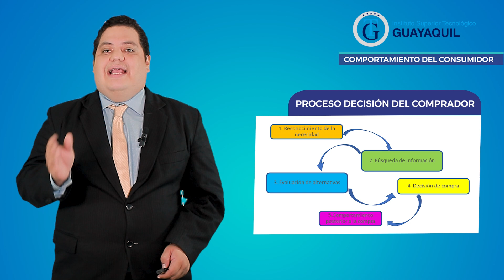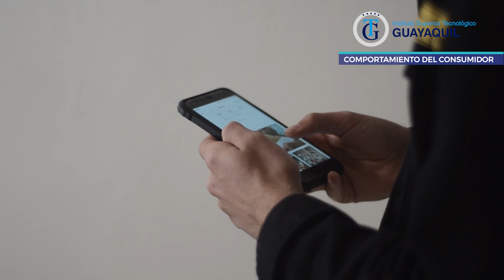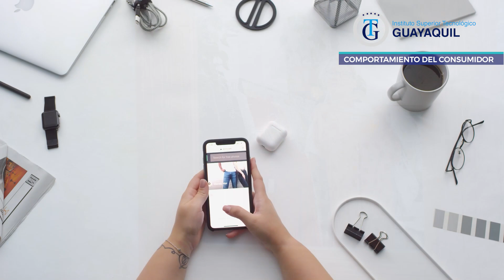LECCIONES EXPRESS: CON MGS. GUSTAVO LA MOTA EN LA MATERIA DE COMPORTAMIENTO DEL CONSUMIDOR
¡Bienvenidos a nuestro canal educativo ISTGtv! Sumérgete en el conocimiento con nuestros videos académicos explicados por profesores de tercer nivel.  En cada video, experimentarás lecciones, consejos y nuevos conceptos una educación para desafiar y enriquecer tu comprensión. Únete a nosotros en este viaje educativo, donde el aprendizaje se convierte en una experiencia transformadora.

🎬REDES 📱
Instagram del canal:   / istgtv_ec